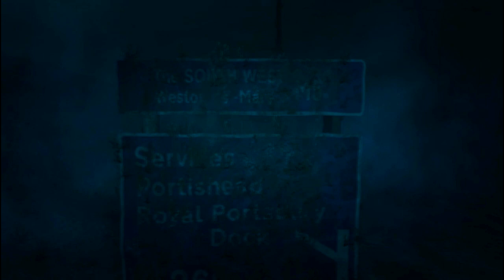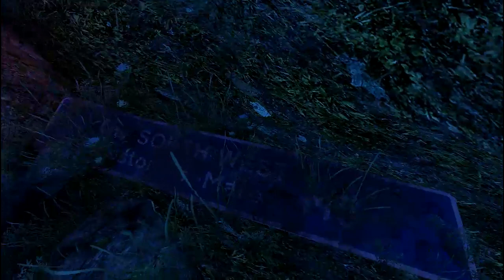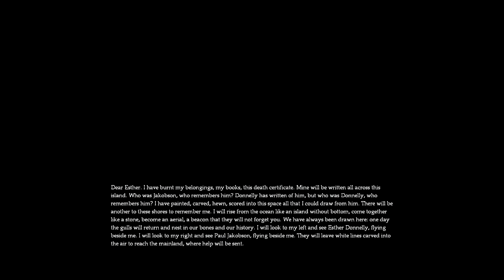Dear Esther Gameplay Walkthrough : Part 2 of 2 [HD] Lets Play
A Blind Walkthrough of Dear Esther - Part 2 [HD] [No Commentary]

Dear Esther is an experimental first-person art video game developed by The Chinese Room for Microsoft Windows, Mac OS X and Linux. First released in June 2008 as a free Source engine mod, the game was entirely remade between 2009 and 2011 for a commercial release in February 2012. The game does not follow traditional video game conventions, as it involves minimal interaction from the player and does not require choices to be made nor tasks to be completed. It instead places focus on its story, which is told through a fragmented, epistolary narrative as the player explores an unnamed island in the Hebrides

Horror games walkthrough no commentary dear esther lets play